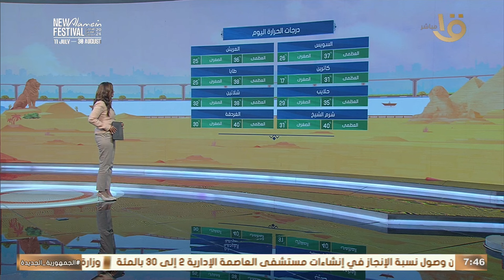أجواء شديدة الحرارة بسبب ارتفاع نسب الرطوبة وشبورة مائية.. عضو هيئة الأرصاد يوضح التفاصيل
صباح الخير يا مصر | أجواء شديدة الحرارة بسبب ارتفاع نسب الرطوبة وشبورة مائية.. عضو هيئة الأرصاد يوضح التفاصيل